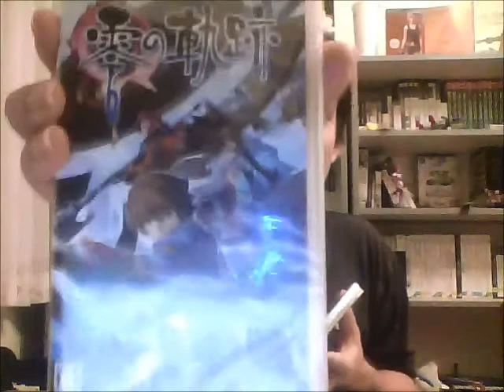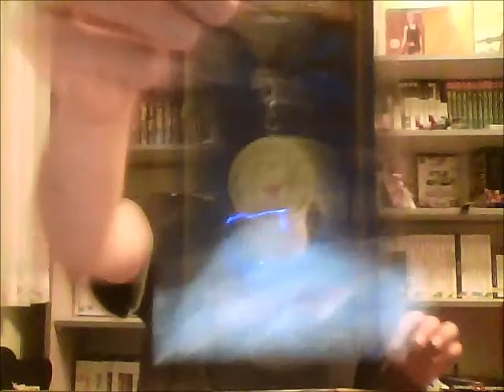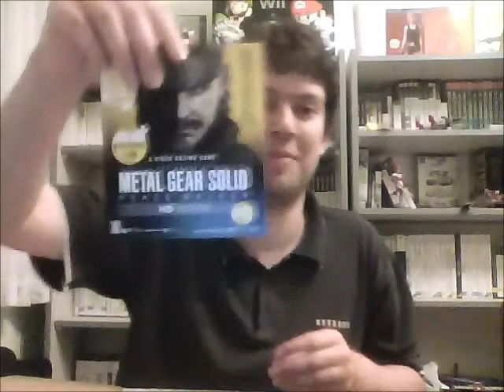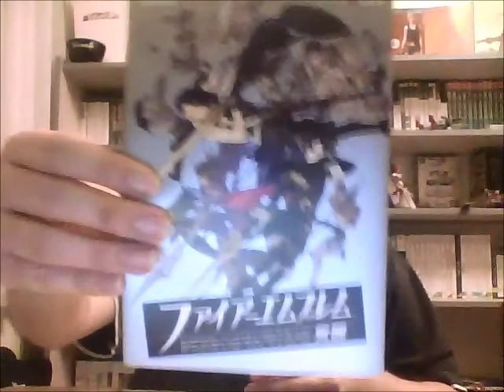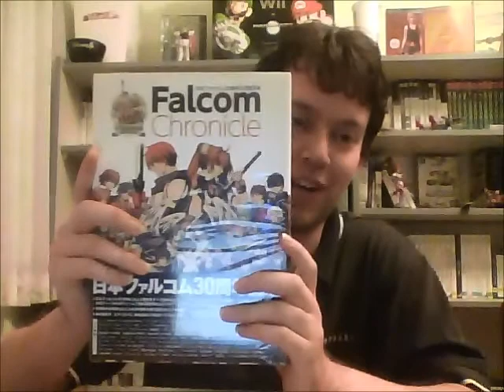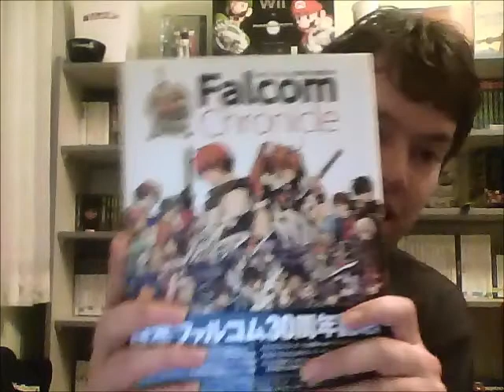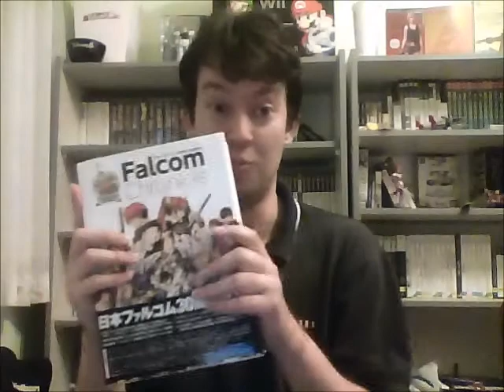Another incredible package from Muragaru553!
Prepared to be wowed, amazed and to laugh at my goofy reactions as I open one of the most fantastic packages I have ever received.

Thank you very much good sir!!! (Muragaru553)